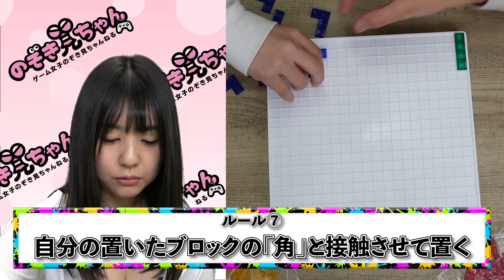スタッフがつぼ様にまさかの暴言、、、シンプルだけど奥が深いボードゲーム『ブロックス』で脳細胞が大活性！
自分の色をつなげていく戦略的陣取りゲーム【ブロックス】につぼ様が挑戦！

頭脳がフル回転するこのゲームは奥が深すぎて無言になっちゃう😩

そしてまさかのスタッフが暴言？！

「のぞき見ちゃん」メンバー
【天海つばさ】
《出演歴》
ゴージャスオナニーサポート
激しさは嵐の後で…
闇金ウシジマくん
おねだりマスカットDX!

【奥田咲】
《出演歴》
博多華丸・大吉のアリスた〜ず★最前線!
新宿スカウトバトル
美乳がポロリVR
超至近距離でおっぱい誘惑してくるノーブラ着衣巨乳お姉さん

【桜もこ】
《出演歴》
Honey Popcorn(허니팝콘)
恵比寿マスカッツ
しみけん舟券！勝負は真剣！

【つぼみ】
《出演歴》
コスプレイヤー つぼみ
放課後ソープランド
ジューシーハニー
特命係長 只野仁

【架乃ゆら】
《出演歴》
僕のお嫁さんは架乃ゆら
LINXカフェ第一夜
桃色Y談 裏ンキングSHOW #8
架乃ゆらのLOVE昭和
阿部乃ちゃんねる #64
Sweet Angel #113

【山岸 逢花】
《出演歴》
-テレビ-
桃色Y談 裏ンキングSHOW #3
セクシー女優カラオケグランプリ キラキラした思い出を添えて
-映画-
橘アヤコは見られたい
-舞台-
くつ屋さんのおはなし